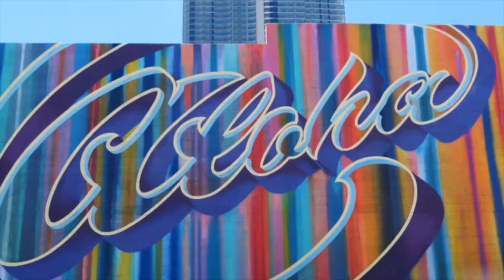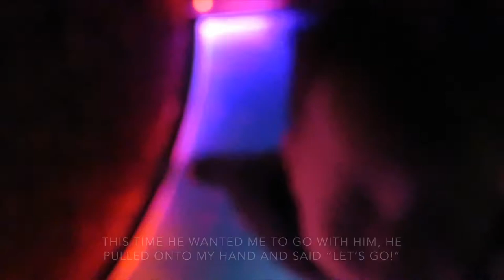AQUEOUS 2018 | KAPOLEI COMMONS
Our first time experience!! Maybe Aqueous will come to your city!! If so, I wanna see it as well. There are different Aqueous built around the world in many shapes and sizes! The artist mentioned in the video is Jen Lewin. She is an interactive light and sound artist building large scale public installations.

Camera gear uses:
•Canon Powershot SX730 HS
•iPhone X
•Gorilla Pod
•Onn 50” Tripod
•Scorpion Jr.